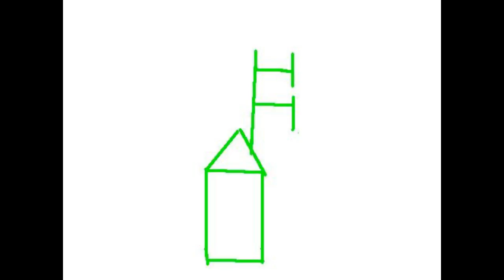12'' Georgio Tina Cherrie